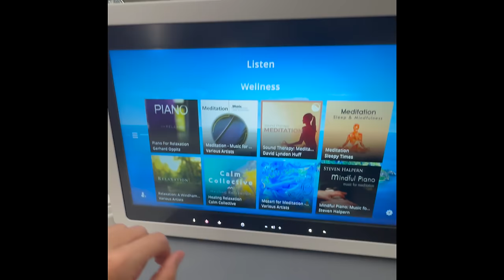FAMILY SURF VACATION TO FIJI ISLANDS!! Dad gives kids Efoil safety lessons!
WE ARE GOING ON TOUR! Join us on our BOOK TOUR for Jessica's Book!!

FIJI AIRWAYS : So thrilled to partner with Fiji Airways for our flight to Fiji! We were welcomed with a warm BULA on the brand new A350 aircraft. So grateful to be in their Business Class with comfy lie-flat seats. We all enjoyed delicious meals and a good night's rest on our 10 hour 50 minute flight from Los Angeles. The kids watched some shows and I found a guided sleep meditation on the in-flight entertainment. Garrettt even got some work done using the full-flight internet connection! Check out Fiji Airways when planning your next trip to paradise!

SIX SENSES FIJI : This is the incredible private villa resort we stayed at in Fiji

FIJI VACATIONS : The amazing travel specialist we book our Fiji and Polynesian trips with every time!

This time around, we're thrilled to share with you our latest adventure in the stunning islands of Fiji. This isn't just another travel destination for us; it's a sentimental journey back to where our family's love for exploring the world together first began.

In this video, we take you along on our exhilarating journey through Fiji's captivating beauty. From its pristine beaches to its lush rainforests, Fiji never ceases to amaze us. Join Jessica and Dorothy as they dive into the vibrant underwater world, showcasing the incredible marine life and the joy of mother-daughter bonding. Their laughter and discoveries underwater are heartwarming and a reminder of the simple joys of family life.

Not to be outdone, Manilla and Cali, our energetic boys, are the epitome of adventure. Watch them bravely surf the Fiji waves, their faces lit up with excitement and pride. Their fearless spirit and infectious enthusiasm are sure to bring a smile to your face.

As for me, I take on some of Fiji's most challenging surf spots. These moments are more than just about surfing; they're a reflection of my personal journey, the thrills, and the lessons learned along the way. It's a segment filled with adrenaline and introspection, highlighting the beauty of embracing challenges.

Our adventure also takes a deeper dive into the rich Fijian culture. We visit local villages, engage with the warm-hearted locals, and immerse ourselves in their traditions. These experiences are not only enlightening but also incredibly touching, as they offer a glimpse into the lives and customs of the Fijian people.

And of course, our stay at Six Senses Fiji. This eco-friendly luxury resort provides a serene backdrop to our family's explorations. Its commitment to sustainability and the stunning natural beauty around make our stay both comfortable and inspiring.

Throughout this video, we share with you not just the sights and sounds of Fiji, but the lessons we learn, the bonds we strengthen, and the unforgettable memories we create as a family. Every moment is a reminder of why we started this journey – to explore, learn, and grow together.

We hope you enjoy watching this video as much as we enjoyed creating these moments. Don't forget to leave a comment sharing your favorite part, or suggest where our family should head to next!

Here's to making more memories and ticking off more destinations from our family bucket list!

Until next time, keep exploring and living your own bucket list dreams!

Garrett & The Bucket List Family

00:00 -  Good Morning from Fiji
01:06 -  Traveling to Fiji
02:45 -  Welcome to the Islands
07:52 -  Paradise
13:06 -  Surfing with Family
23:10 -  E-Foiling
26:36 - We love you Fiji